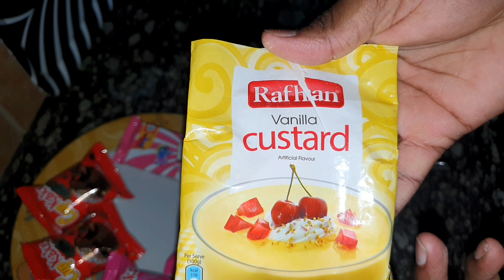Cupcake and vanilla custard recipe||custard cake recipe||eid third day recipe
custard cake recipe
custard cake
Custard Recipe
summers special
dessert recipe
eid recipes
rafhan custard
Easy and Delicious Custard Recipe
Simple Custard Restaurant style dessert recipe
quick dessert recipe